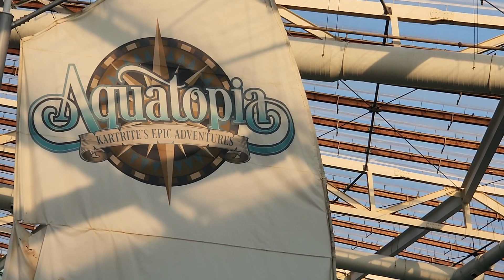July 11, 2023 AquaTopia K.E.A near playground